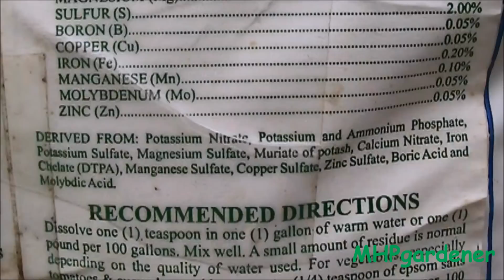Using Hydroponic Fertilizers : Questions and Concerns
I've been doing quite a bit of hydroponic growing. There is a lot of interest in hydroponics, but some people are concerned about the use of water soluble fertilizers. I'm sure you've heard the saying "There is nothing new under the sun." In this video, I will explain how this relates to fertilizers, and show that when you compare the water soluble fertilizer to the more common liquid fertilizers, there really is nothing new under the sun.